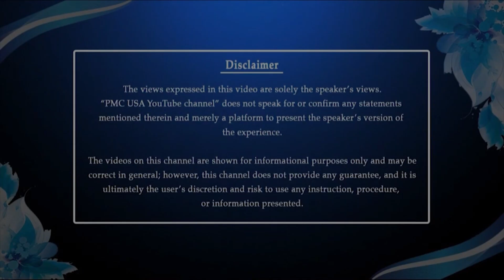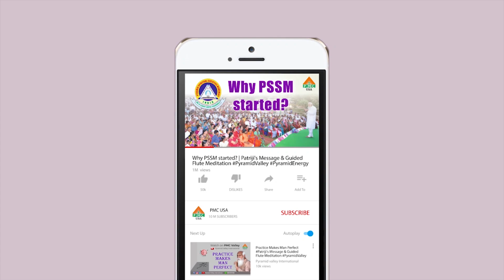"How She Saw the Rise from ZERO to MILLIONS: What’s the Secret?" | Swarnamala Patri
Witness the incredible journey of the PSSM movement from its humble beginnings to touching millions of lives globally. Swarnamala Patri shares her heartfelt message, recounting the highs and lows of this remarkable transformation. Get inspired by the relentless dedication and vision that have shaped PSSM movement.

Timestamps:
00:00 - Introduction to Swarnmala Patriji: The Pillar Behind PSSM’s Success
01:10 - The Dream of Patriji: Uniting USA with Meditation
02:14 - The Key Teachings of Patriji: Meditation, Vegetarianism, and Pyramids
03:22 - The True Meaning of Rest: Patriji’s Unstoppable Dedication

PMC USA is a wing of PMC and run independently to promote Pyramid Meditation. Click on join button and support.

Come and join us everyday in meditation. Sit in meditation everyday for some time. Stop giving excuses of time. You are doing this for yourself.

Patriji says:
If you’re 20 years old, meditate for 20 minutes.
If you’re 45 years old, meditate for 45 minutes.
If you’re 5 years old, meditate for 5 minutes.
If you’re 70 years old, meditate for 70 minutes.

Whatever your age is, meditate for those many minutes. Give yourself 40 days of daily meditation to get the hang of it.

Anyone can do meditation anywhere & anytime. Meditation has to start from early days and it’s a myth that children can’t or don’t have to meditate.

In fact, Patriji says that meditation training should start from the womb and that’s why every one should learn meditation.

Just make a habit of meditating every day without fail. Say “yes” if you are starting meditation NOW. There’s never a better time than NOW. This is your moment. This is the time. Start your journey within NOW.

For example, you can search for PMC English, PMC Telugu, PMC Hindi, PMC USA etc.,